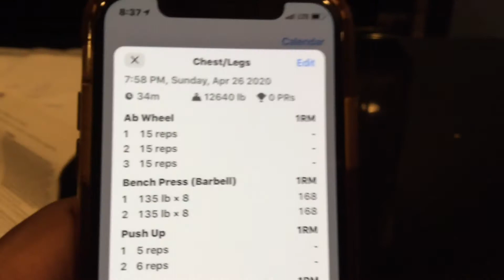Chest & Legs - Closing out a perfect week!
Chest and Leg workout on a Sunday night to close out a perfect week. Four runs and three weight training sessions with a Yoga session thrown in for good measure. On to the next week...